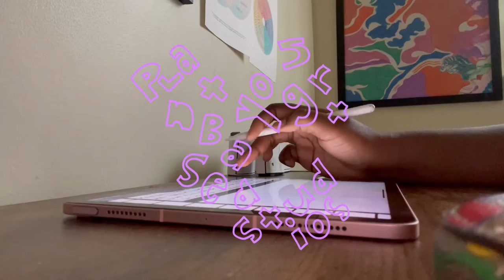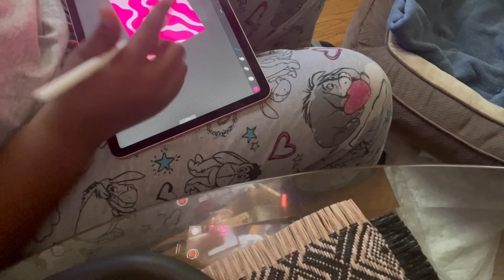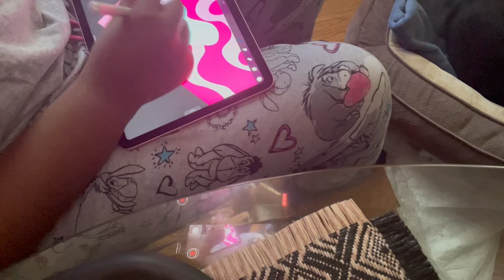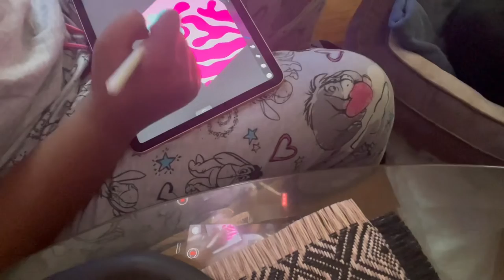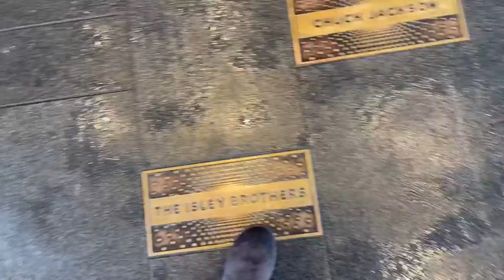NYC VLOG/ART VLOG ⭐️🍂🍃🍎🤩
Welcome loveliesss

I recently moved to nyc because of college so I’m staying with family, here is vlog of nyc & my artsy-ness